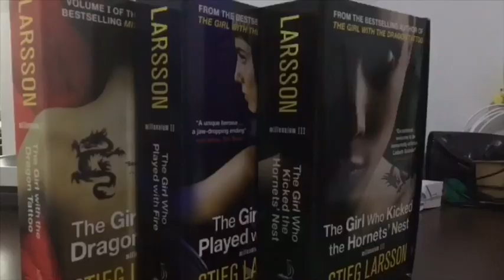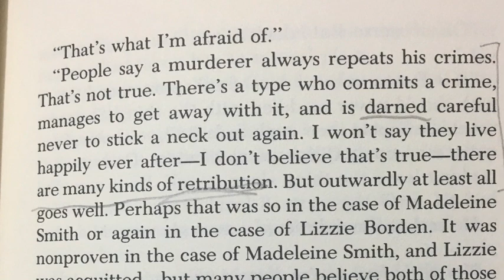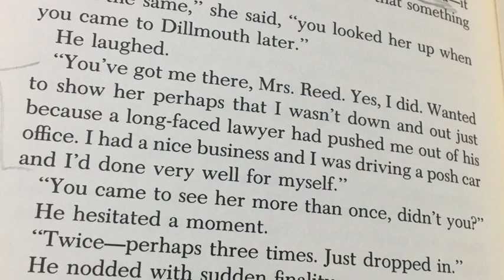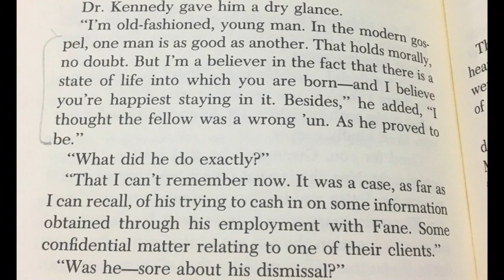Sleeping murder - Agatha Christie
Comments about the thriller story of a great suspense writer.